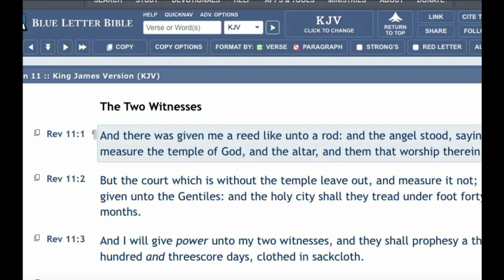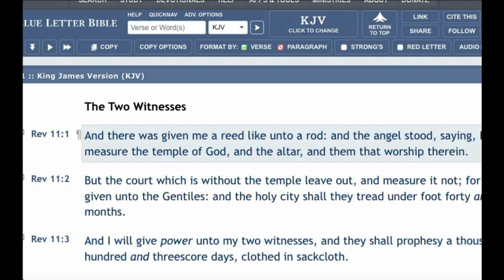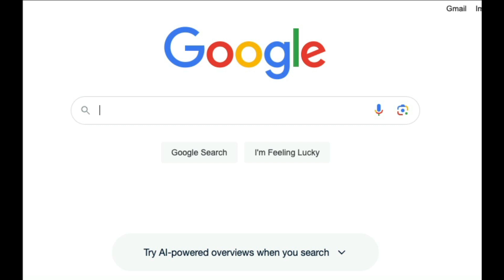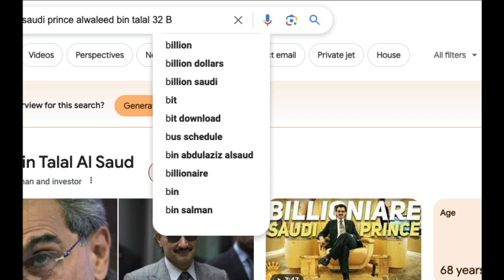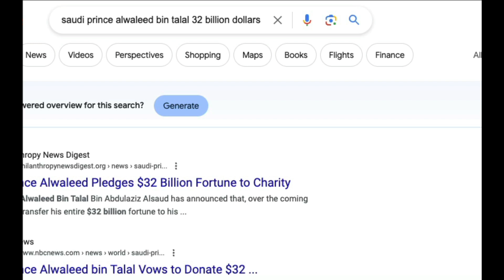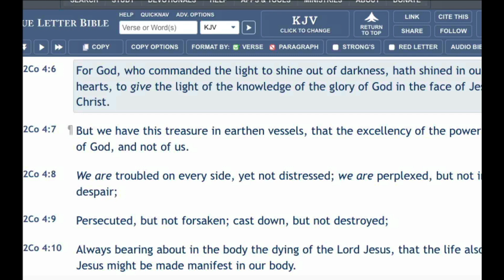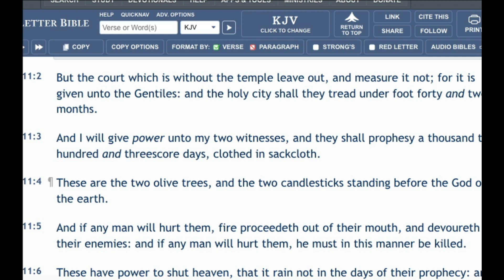Who Are the Two Witnesses in Revelation 11 Part 1